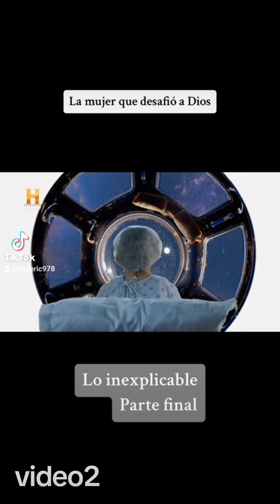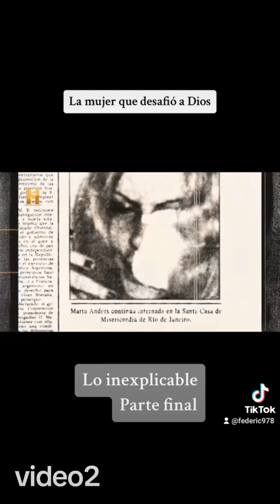🍁LA MUJER QUE DESAFÍO A DIOS. VIDEO2🍁